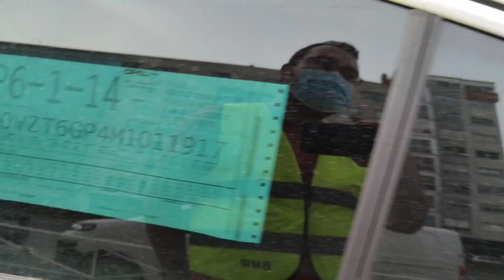Ré na Cegonha? Só ter Paciência e Tranquilidade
Cegonheiro na Europa
Cegonheiro na Espanha
Cegonheiro em Portugal
Caminhoneiro na Europa
Caminhoneiro na Espanha
Caminhoneiro em Portugal
Imigração
Brasileiros na Europa Espanha Portugal